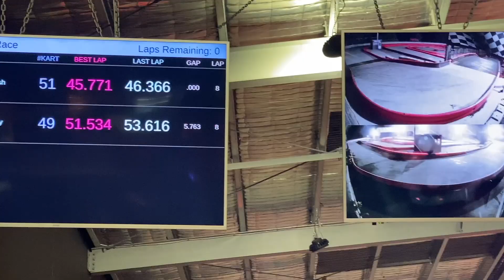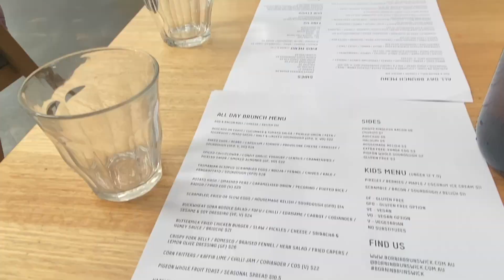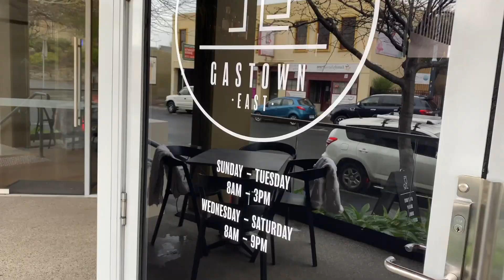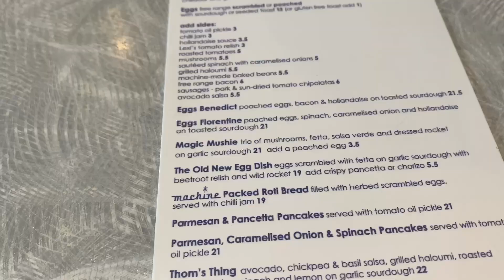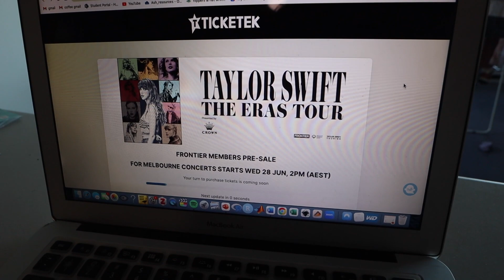things in Hobart, Tasmania I've never done before | Week in my life in Tasmania